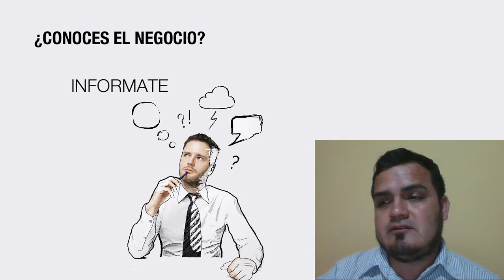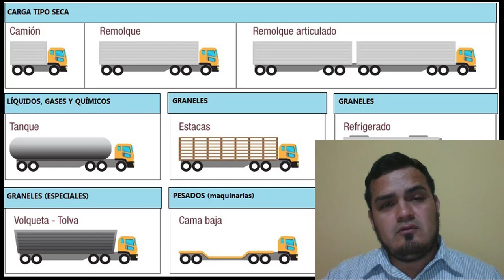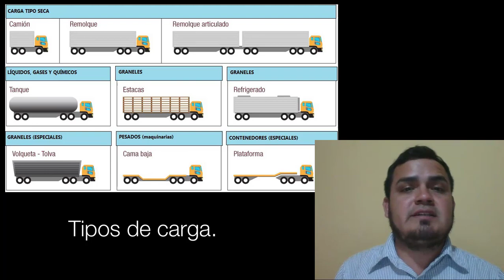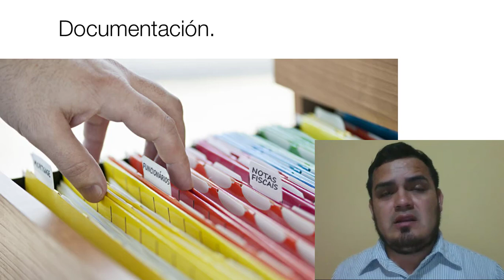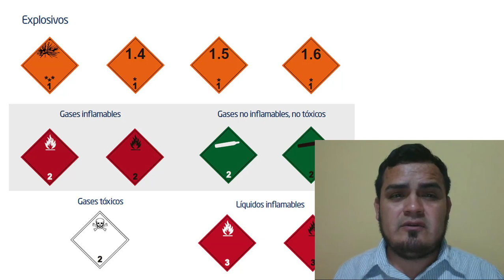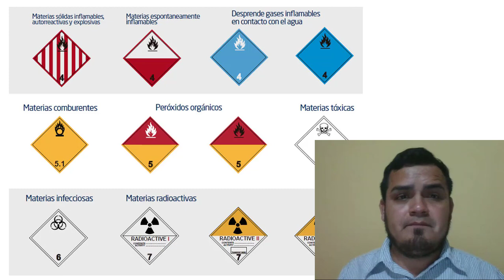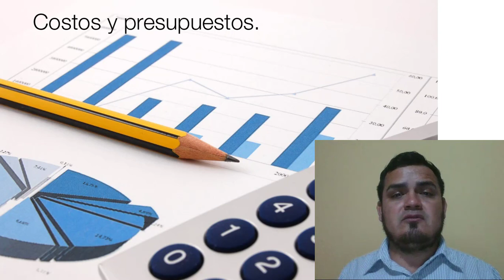Pasos para crear una empresa de transporte de carga pesada.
- Lo que debe saber antes de crear una empresa de transporte de carga pesada.
Información, formalización, operaciones, etc.

0:00 Introducción
0:37 ¿CONOCES EL NEGOCIO?
1:09 Constitución y formalización
3:56 Operaciones.
5:11 Documentación.
10:40 Costos y presupuestos.